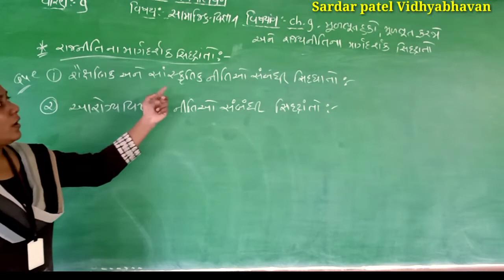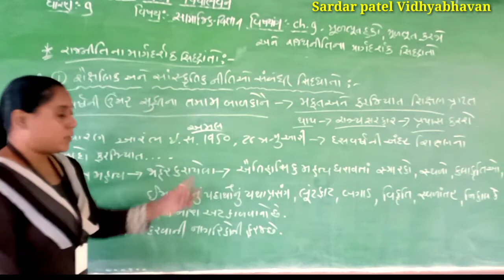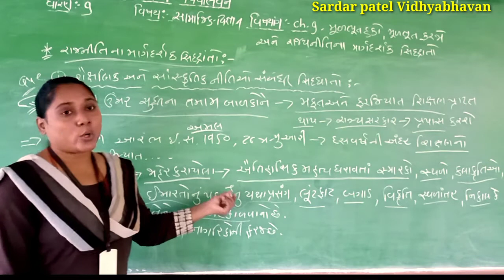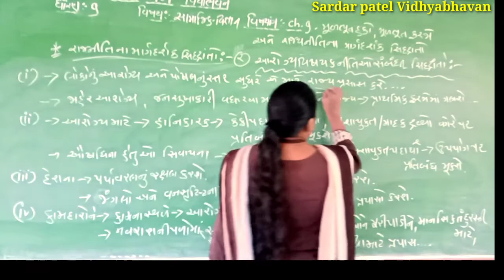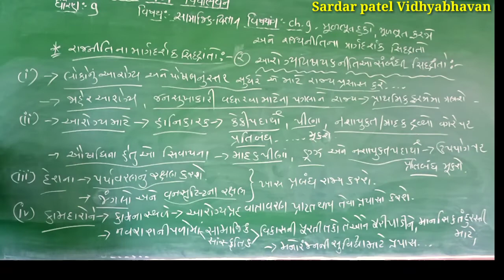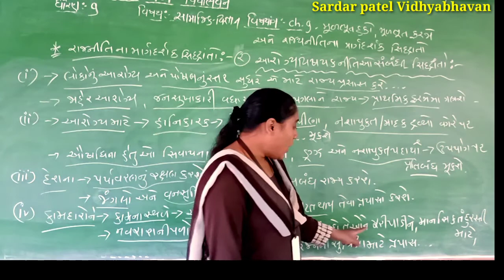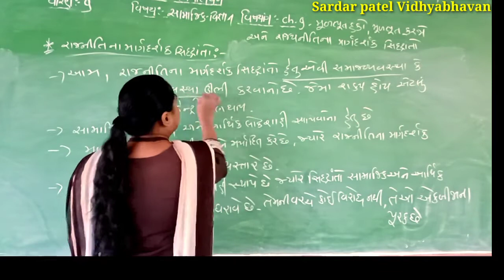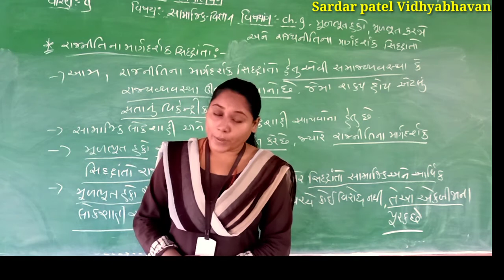Std 9 // SS Chap 9 મૂળભૂત હકો, મૂળભૂત ફરજો અને રાજનીતિના માર્ગદર્શક સિદ્ધાંતો Lec 25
(રાજનીતિના માર્ગદર્શક સિધ્ધાતો :- 1. શૈક્ષણિક અને સાંસ્કૃતિક નીતિઓ સંબંધી સિધ્ધાતો 2. આરોગ્ય વિષયક નીતિઓ સંબંધી સિધ્ધાતો)